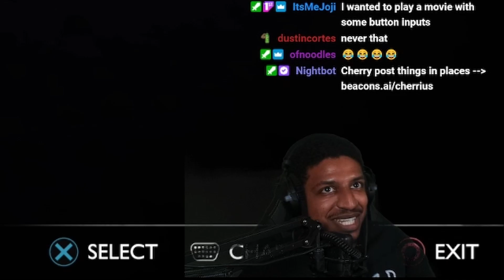Entering Asgard | God of War Ragnarok Part 7 | Cherrius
Amazing how things turn so quickly for our characters

Thanks for checking out my shtuff!